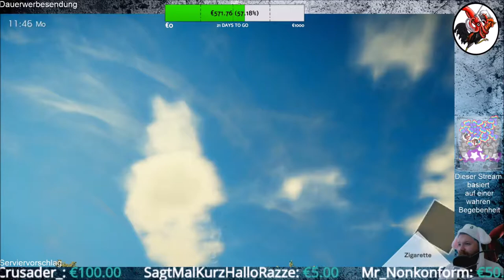Deadly Premonition 2 A Blessing in Disguise #07 Reise durch das kleine Städtchen